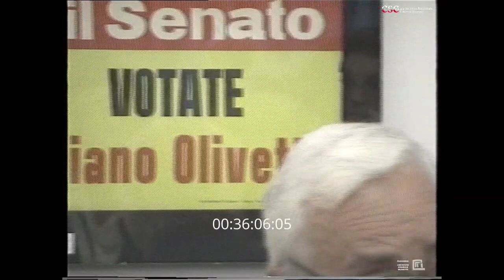Lucio Borriello - Dall'esperienza pisana al Laboratorio di Ricerche Elettroniche (17 ottobre 2002)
Un Archivio Aperto al futuro 3. La storia dell'elettronica olivettiana. Ricordando un grande protagonista: Pier Giorgio Perotto. Lucio Borriello - Dall'esperienza pisana al Laboratorio di Ricerche Elettroniche (17 ottobre 2002)

Incontro a Villetta Casana (Ivrea) su un tema che ha caratterizzato la storia dell’Olivetti:
le ricerche nel campo dell’elettronica. Il relatore è l’Ing. Lucio Borriello, tra i primi a lavorare nel Laboratorio di Ricerche elettroniche a Pisa, dove nel 1957 arriva Pier Giorgio Perotto.

Conservato e digitalizzato da Archivio Nazionale Cinema Impresa - CSC